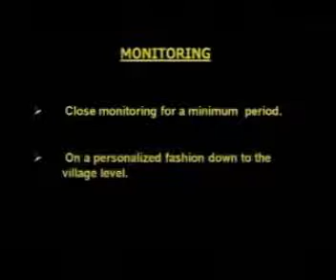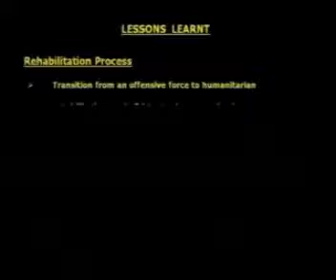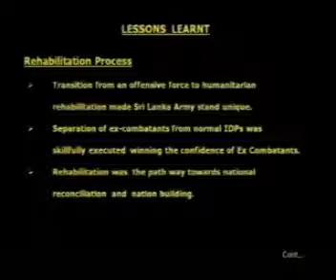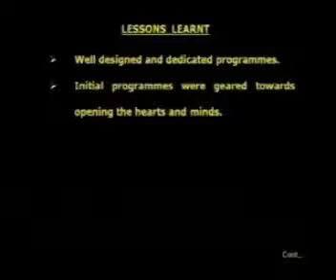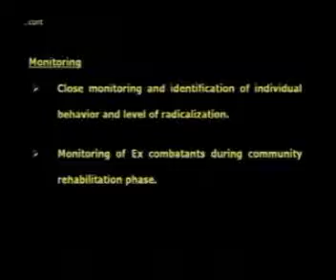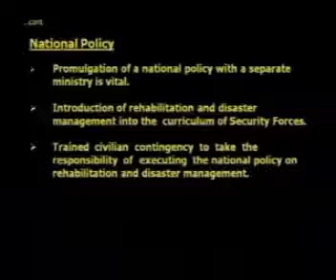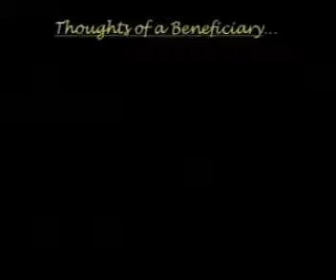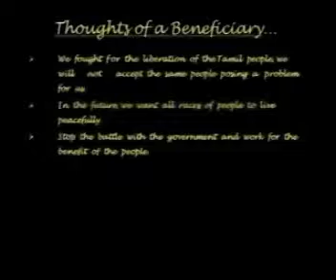Day2 Maj Gen S Ranasinghe RWP RSP psc part03